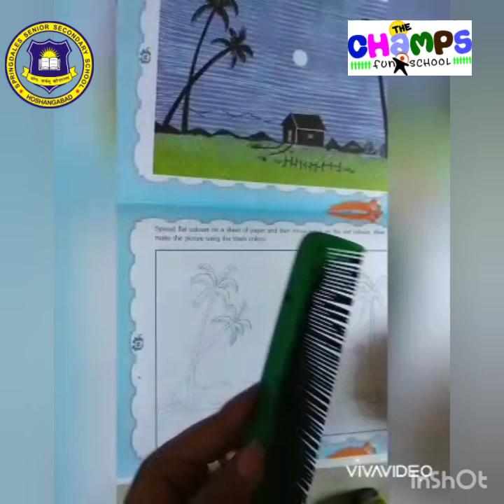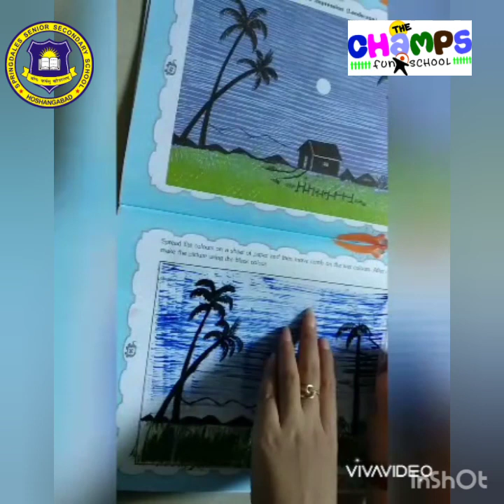Springdales Senior Secondary School. Comb Painting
Art has the role in educating children and developing their creativity. Create your skills, confidence and keep learning.